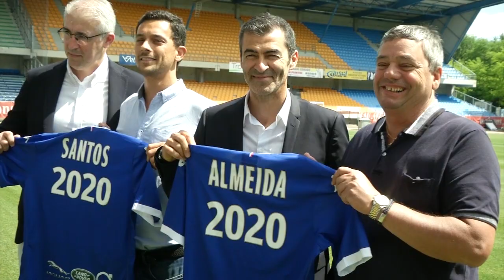2018-2019⎥Rui Almeida nouvel entraîneur de l'Estac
L’Estac est heureuse d’annoncer la nomination de Rui Almeida au poste d’entraîneur de l’équipe professionnelle. Après avoir entraîné le Red Star puis le SC Bastia, le natif de Lisbonne rejoint Troyes pour une durée de deux ans, avec son adjoint, Gabriel Santos.